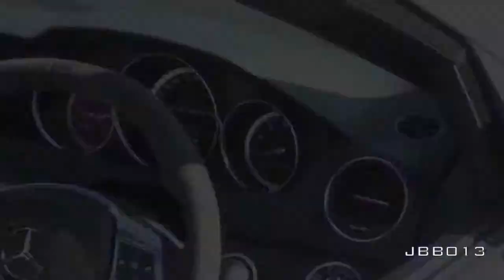Gumball 3000 at its very best Supercar Burnouts, Revs battles, and Flames